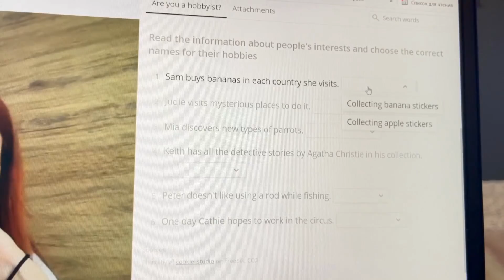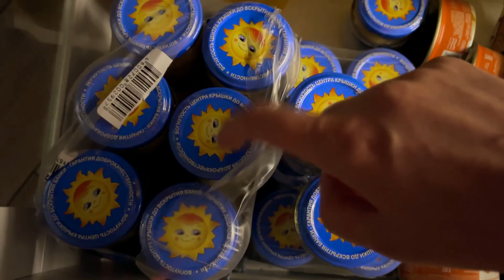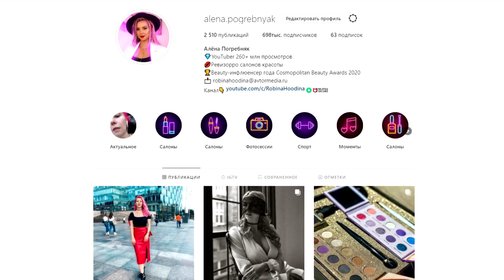ШОППИНГ НОВИНКИ / МЕНЯ РУГАЕТ ПСИХОЛОГ И НЕУДАЧНЫЕ ЗНАКОМСТВА / ТРЕНИРОВКА / ВЛОГ ИЗ МОСКВЫ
День из моей жизни: шоппинг влог с покупкой украшений - показываю новые серьги и подвески, тренировка с растяжкой и шпагатом, за что меня ругает психолог, мой морской аквариум, Алиса сдает всех без цензуры))